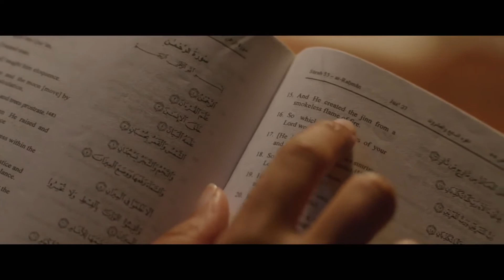Jinn (2018)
HD трейлер